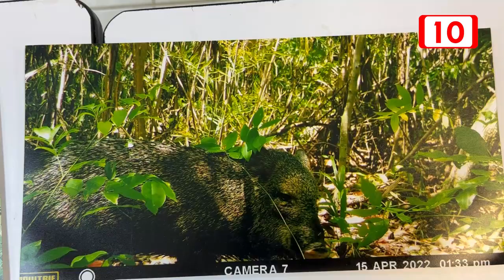Gran cantidad de fauna en el sur de Quintana Roo